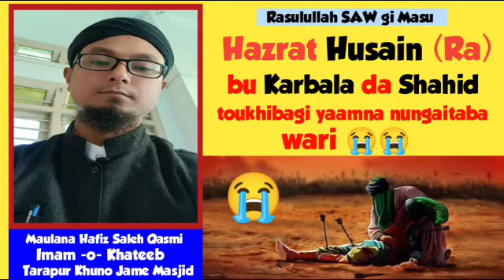Karbalada H.Hussain(Ra)bu Shahid Taukhibagi Wari😭😭 ||Manipuri Bayan 33||Maulana Hafiz Saleh Qasmi